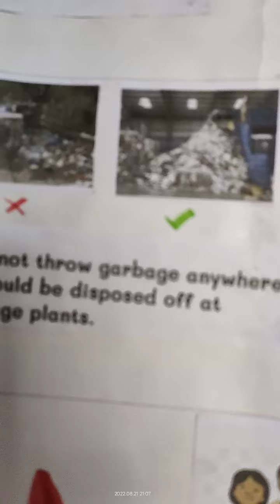REDUCE GARBAGE DISPOSAL PROBLEMS Chart Class 6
is it possible to reduce Garbage disposal issues or problems ?
Yes, there are some points mentioned below